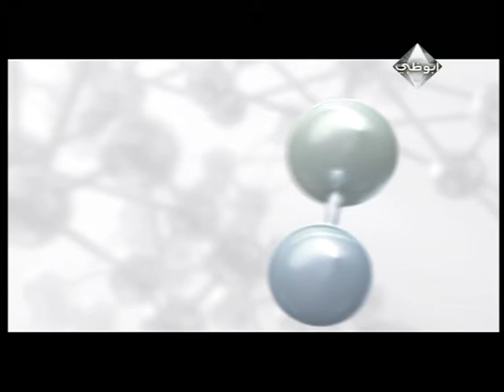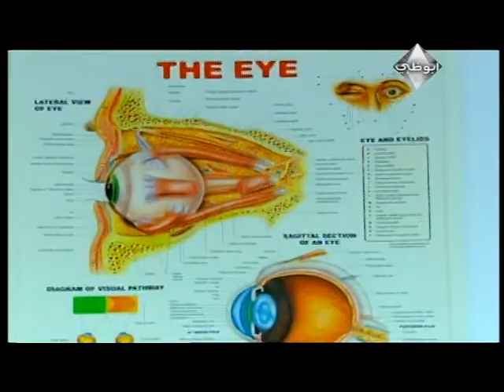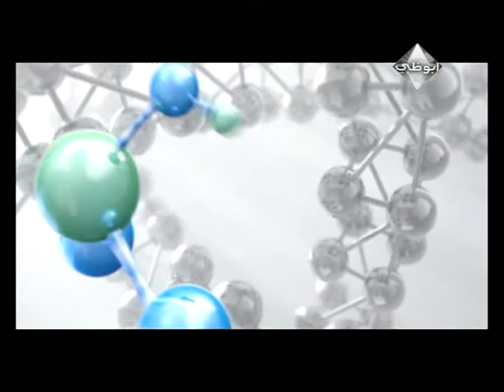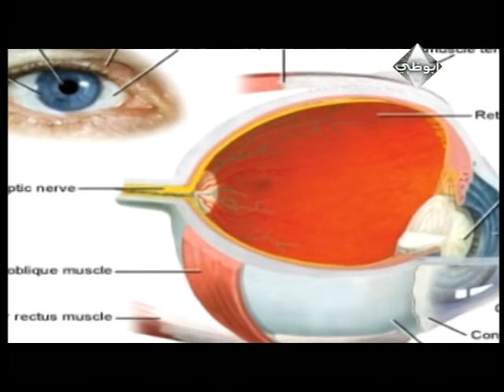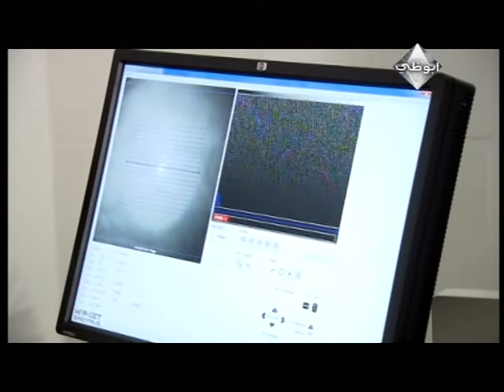التهابات العيون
تعتبر التهابات العيون بانواعها و اعراضها من المشاكل المزمنة التي يعاني منها الاشخاص في الاونة الاخيرة/ فالعوامل البيئية و درجات الحرارة المرتفعة فضلا عن الرطوبة و العادات اليومية الخاطئة كلها اسباب مباشرة لاصابة العين بالتهابات قد تسبب لها اضرارا اذا تم التهاون في علاجها في الوقت المناسب لذلك يجب اخذ الحيطة و الحذر
المحاور
التهابات العيون: الاسباب و الاعراض
العين مراة للجسد
متى تصبح العدسات خطرا على صحة العين
الضيوف
الدكتور حبيب الله العوضي استشاري عيون و رئيس قسم العيون بمدينة الشيخ خليفة الطبية
الدكتور احمد السعدي: استشاري امراض و جراحة القرنية